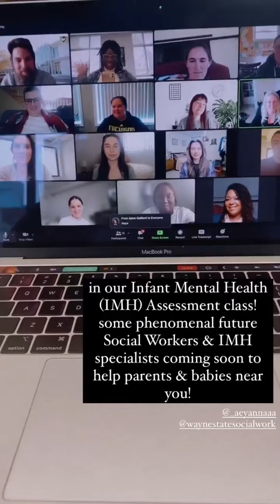A day in the life of Social Work Student, Aeyanna Yett - Wayne State University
Follow along Aeyanna Yett, a social work graduate student through a day in her life at Wayne State University.

Table of Contents:
00:00 - Introduction
02:37 - Social Work Class
02:44 - Walk to Class
02:53 - IMH Assessment Class
03:01 - Orientation
03:28 - Favorite Social Work Things
03:52 - Mentor Introduction
04:09 - School of Social Work Tour
05:05 - Recap

Wayne State University, in alliance with Michigan State University and the University of Michigan, is part of Michigan’s University Research Corridor, responsible for $19.3 billion net economic impact in Michigan in fiscal year 2019. The URC is one of the nation’s top research clusters and the engine for innovation in Michigan and the Great Lakes region, increasing economic prosperity and connecting Michigan to the world.